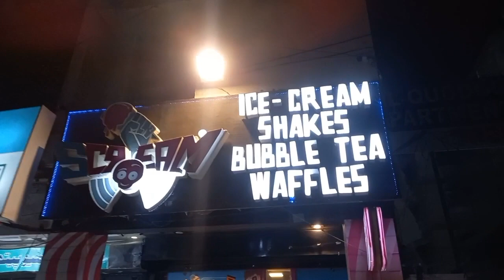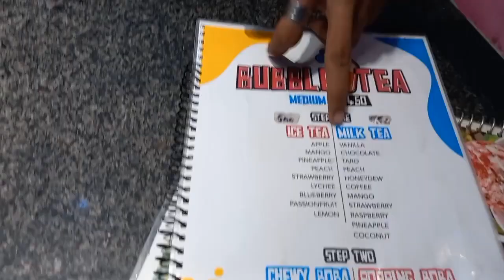Food Vlog Making Bubble Tea Afghani Boti Kabli Pulao